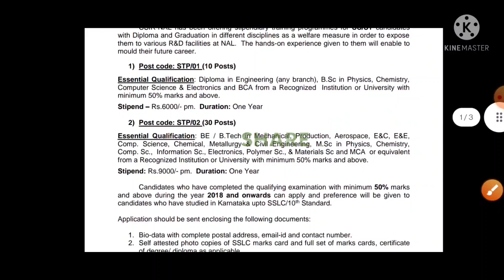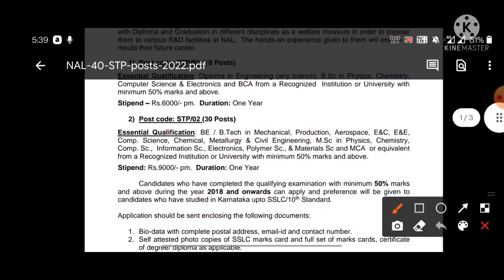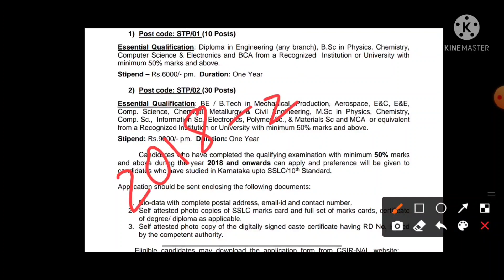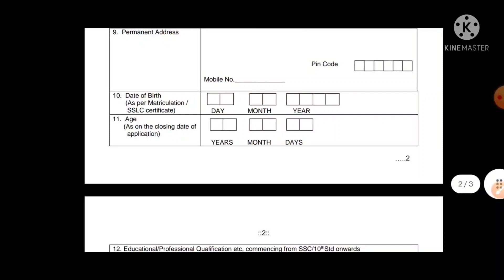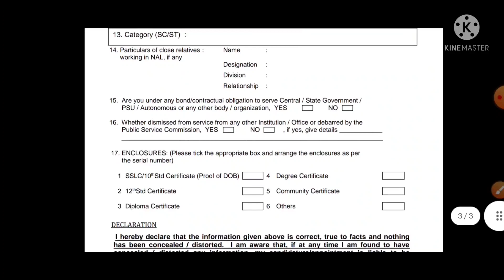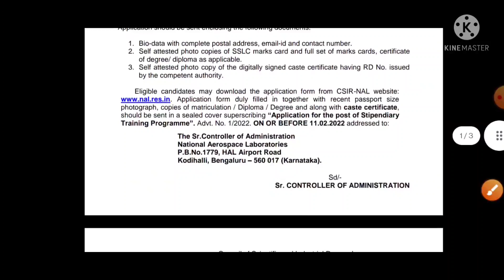NAL Recruitment-2022| All Branches Eligible Diploma, Btech| Freshers Eligible | No Fees, No Exam